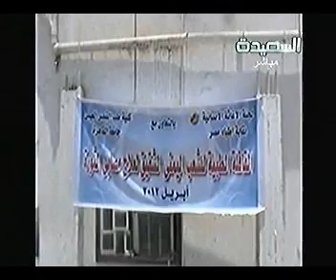أصداء اليوم 22-4-2012م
برنامج أصــداء اليوم حلقـة تاريخ 2012/4/22م ويقـدم هذة الحلقـة المذيـع/ عبدالسلام الشريحـي